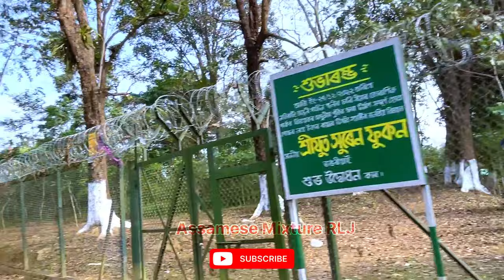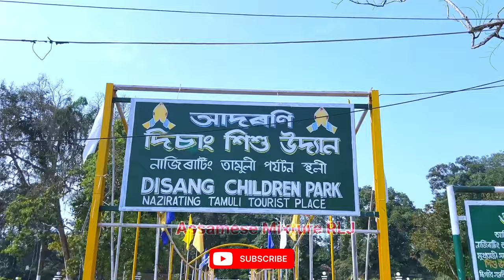Picnic নাজিৰাটিং,তামুলী পৰ্য্যটন স্থল|| MLA Mr Phukan Sir এ কি অনুৰোধ কৰিলে সকলো Picnic খোৱা ৰাইজলৈ?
এটা সুন্দৰ Picnic @তামুলী পৰ্য্যটন স্থল,নাজিৰাটিং , MLA Mr  Suren Phukan Sir এ কি অনুৰোধ কৰিলে সকলো Picnic খোৱা ৰাইজলৈ?

My tags-
nazirating water dam
nazirating picnic spot
nazirating picnic place
nazirating digboi
digboi nazirating
nazirating festival
best picnic spot in assam
assam best picnic spot
best picnic spot in lower assam
best picnic spot assam
assam best waterfall picnic spot
digboi tourist places
digboi MLA
MLA digboi suren phukan
Suren phukan
assamese mini vlog
vlog assamese
nazirading digboi
tingrai picnic
tingrai nazirating
digboi picnic
zubeen garg statue
zubeen garg
mini vlog assamese
sajid assamese vlog new video
the vlog life assamese
sajid assamese vlog
devolta vlog assamese
assamese study vlog
rekha assamese kitchen and vlog
assamese home tour vlog
rekhas assamese recipe & vlog
food vlog assamese
vlog video assamese
assamese picnic vlog
assamese mini vlog new
vrekha's assamese recipes & vlog
home tour assamese vlog
assamese short vlog
geetus vlog assamese
assamese vlog
assamese wedding vlog
assamese new mini vlog
picnic assamese
picnic video assam
voice assam picnic video
beharbari picnic
beharbari outpost picnic
beharbari picnic episode
beharbari outpost picnic 2024
beharbari outpost today episode picnic
beharbari outpost team picnic
upper assam picnic spot
picnic spot in upper assam
picnic spot upper assam
assam trending news